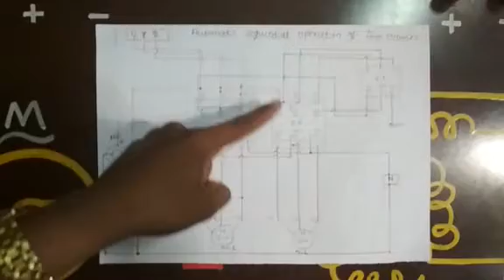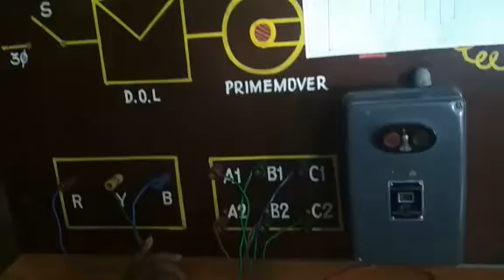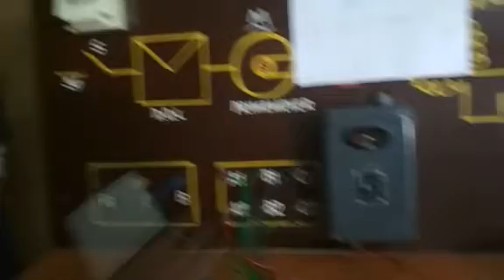Two motor sequence operation using contactor and timer push buttons